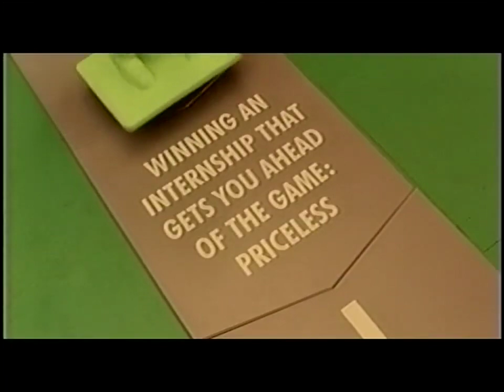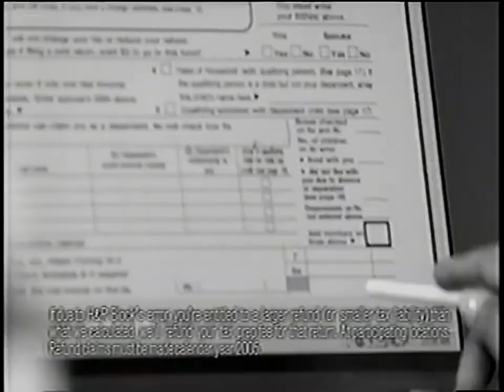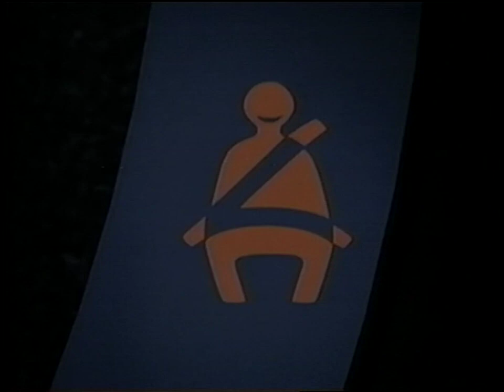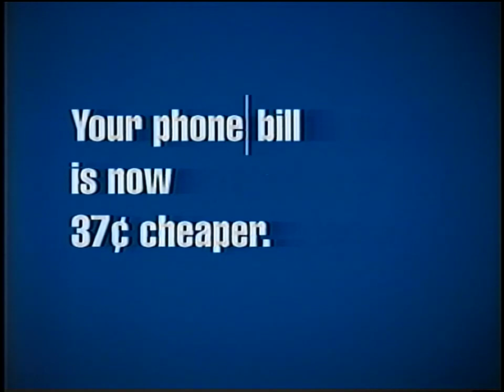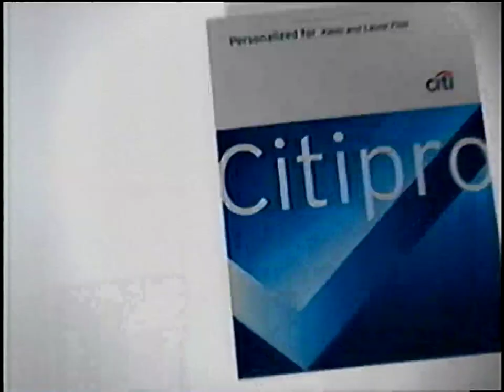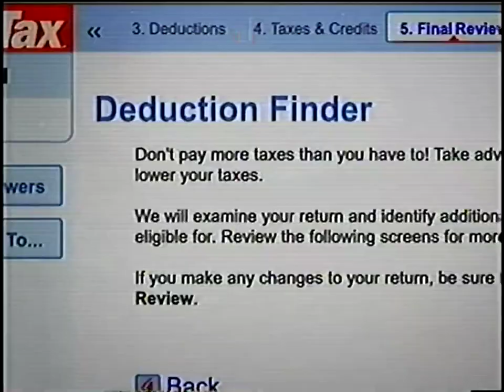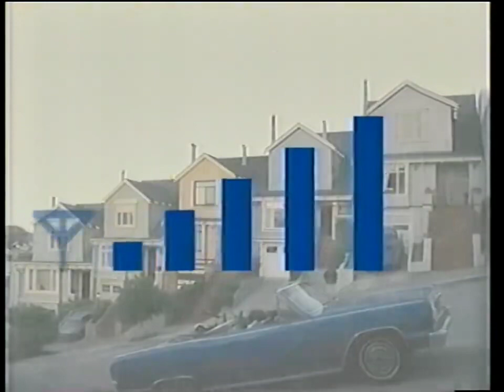01.25.2005 + WNYW (FOX)